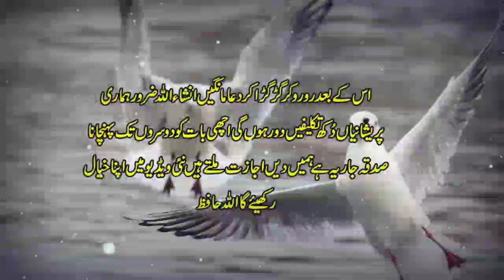23 Shab 2nd Shab E Qadar Ke Khas Nawafil | Ramzan Ki Shab Ke Nawafil | Sunehre Alfaz P# 551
Assalam O Alaikum bhaiw aur behno umeed hi ap thek hon gy in this video you can watch 23 shab 2nd shab e qadar ke khas nawafil | ramzan ki shab ke nawafil | sunehre alfaz p# 551
Released Date:23-April-2022(Saturday)
Editor: Sunehre Alfaz Team
Back Music: Sad Flute tone
Label: Sunehre Alfaz
Production: Sunehre Alfaz
Uploaded By: Sunehre Alfaz (Youtube Channel)